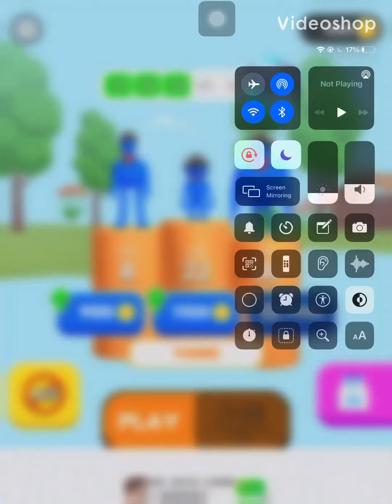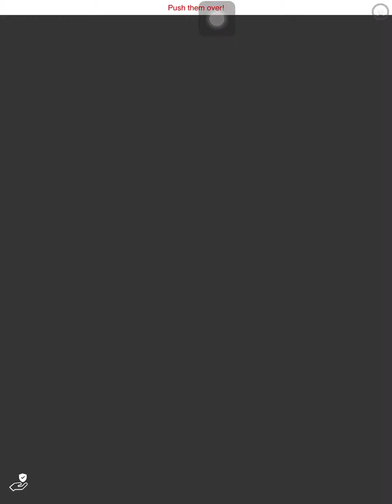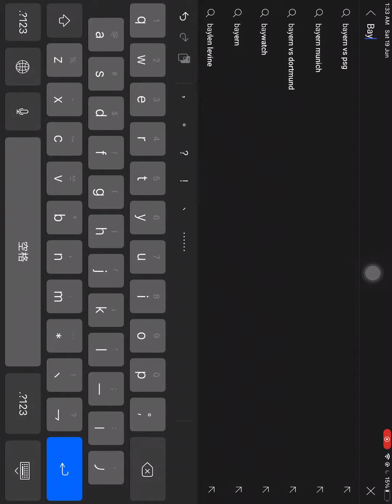Playing Pusher 3D (English)